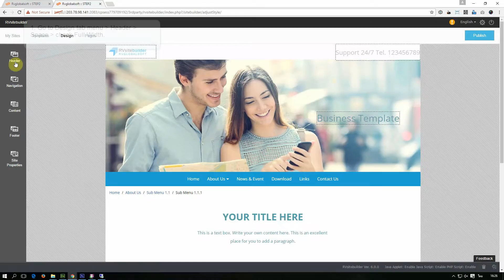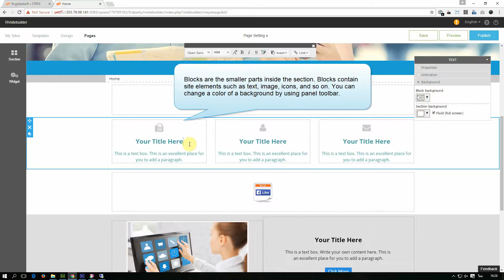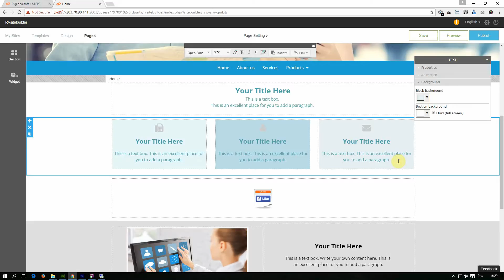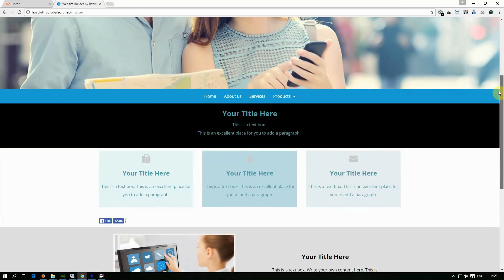Making Your Website Full Screen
Learn how to make your website full screen.